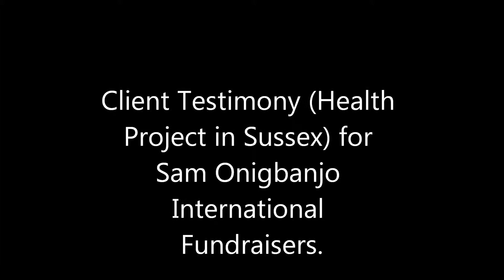Get your life back